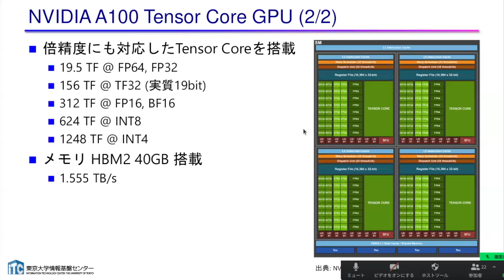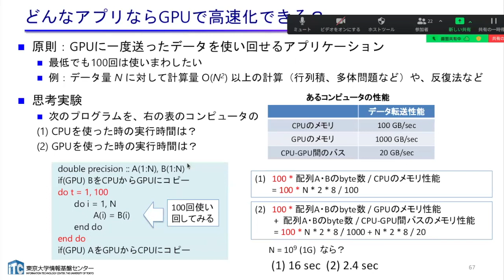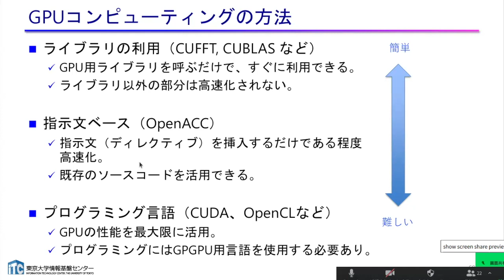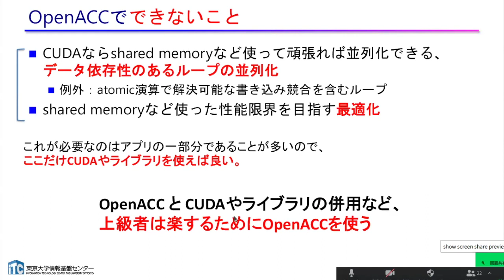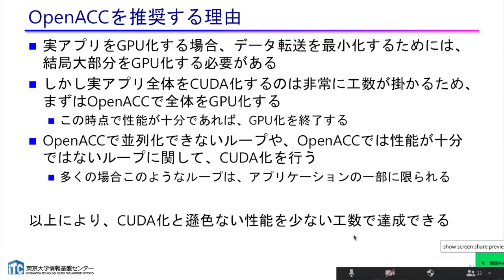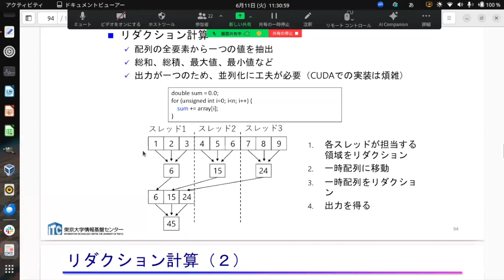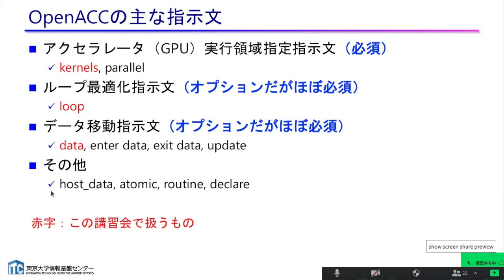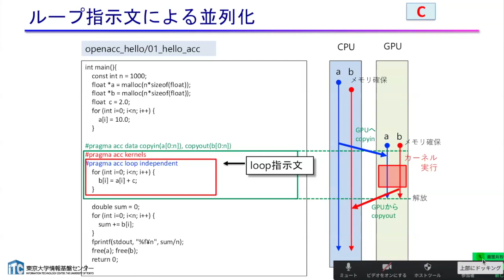第226回 講習会「GPUプログラミング入門」‹その２›【OpenACC入門（座学）】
2024年6月11日（火）にオンライン開催された、第226回お試しアカウント付き並列プログラミング講習会「GPUプログラミング入門」の講義動画です。